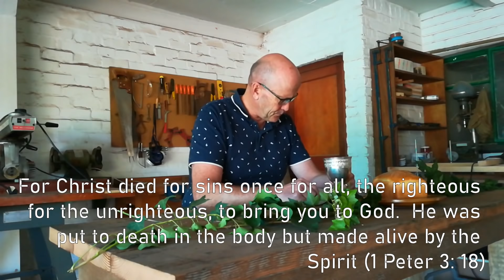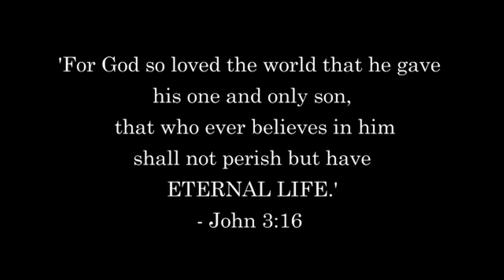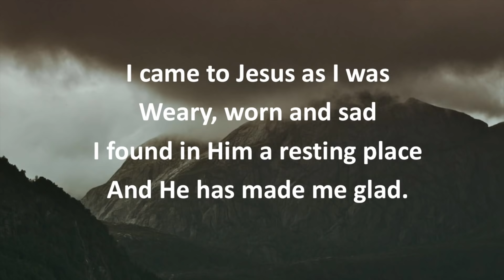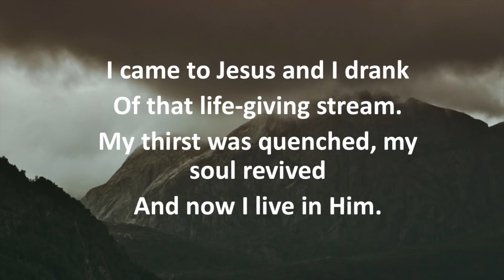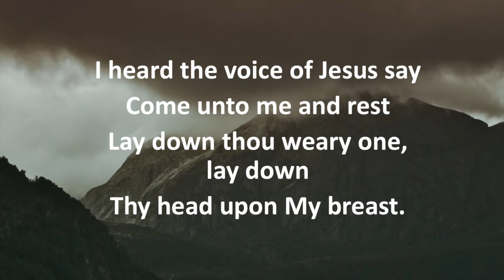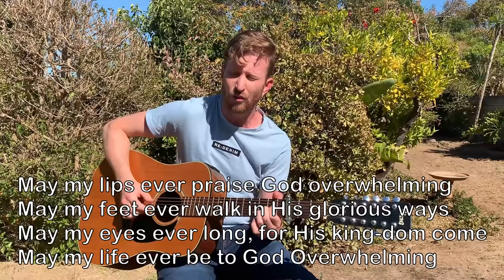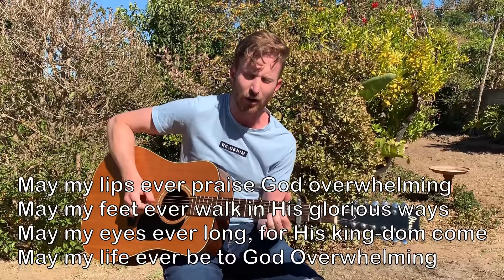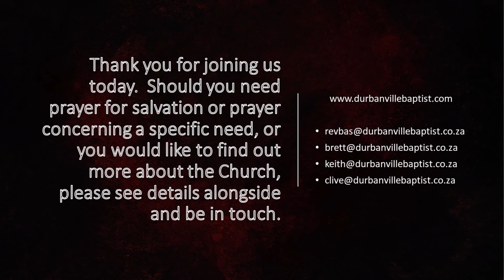Good Friday Service 2020